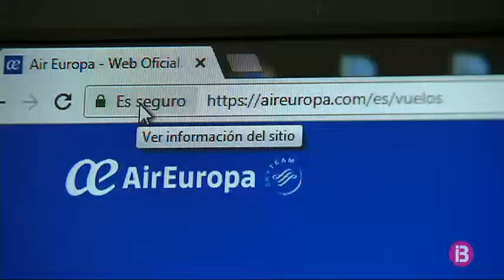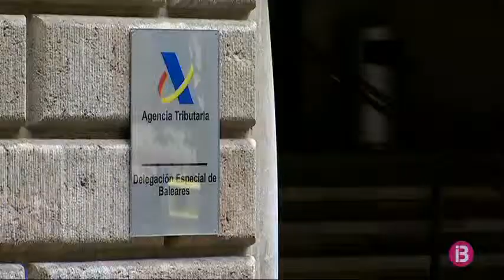Prop de 250 balears podrien ser víctimes del ‘phishing’, una estafa per internet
L’Oficina del Consumidor de les Balears ha rebut durant el darrer any 24 reclamacions per estafes a Internet. Asseguren, però, que això només és un 10% perquè no tothom denuncia o alguns només ho fan davant la Policia. Fins a 250 persones poden haver estat víctimes del “phishing”, una estafa cibernètica que ja mou més doblers al món que el tràfic de drogues.